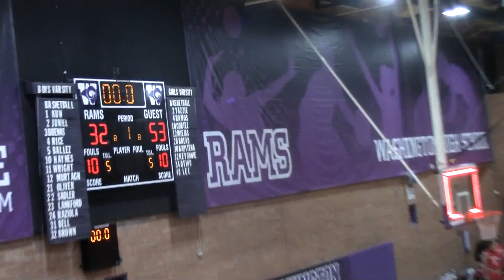Az Venom vs Az select